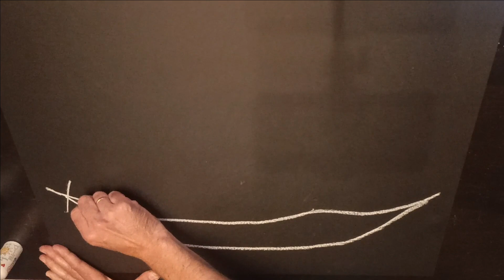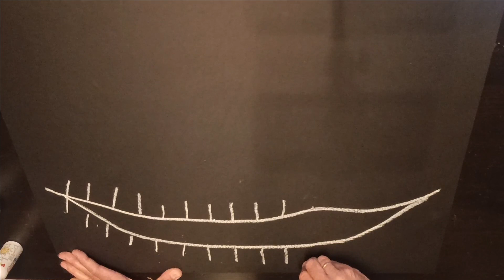LA CASA EMBRUJADA HALLOWEN (PRIMERA PARTE) - AcuRRucA - Unicornio Pictures.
Con ayuda de una cartulina negra comenzamos a decorar la casa para Halloween. Primer video.